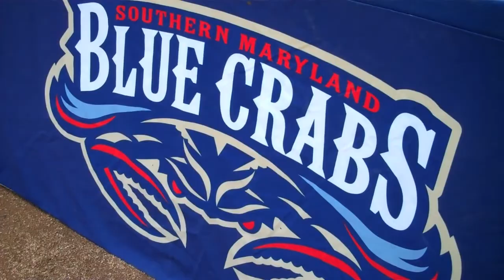Jill Rocks a Baseball Stadium!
The Jump with Jill performance at a professional baseball stadium was a career highlight!

The We Can! (Ways to Enhance Children's Activity & Nutrition) Program, a partnership of Charles County Department of Community Services, the Charles County Department of Health, and Civista Health, invited the community of Waldorf, MD to experience the rock 'n roll nutrition show for FREE on the first weekend in April. The stadium is home to the Southern Maryland Blue Crabs.

I woke up to a torrential rain, which subsided only for the length of the performance. We loaded our equipment onto the field with a go cart. Though the wind was too fierce for much of our usual set, I did perform right on the third base line. Before starting the show, I ceremoniously swept off home plate and made my clamorous crowd yell, "PLAY BALL!" I jumped up on the dug out for "The Beat of the Body" and brought down young fans onto the field for "The Bone Rap." Trevor ran sound from the stadium sound booth, and the reverb was so intense, I invested in a new piece of sound equipment called in-ears just for this occasion.

Thanks to all the families that came out to enjoy the show!